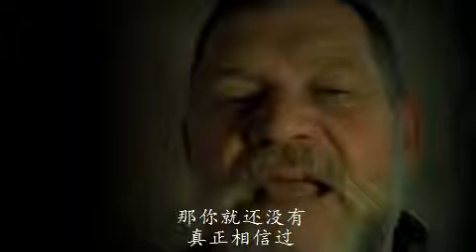“信”与“行” - Justice Boshoff（Youtube Channel: Finalcall07)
信”与“行”
没有行为的信心是死的，它结不出果子来。使徒雅各在雅各书2章26节中写道：“身体没有灵魂是死的，同样，信心没有行为也是死的。”很多人说自己信耶稣，逢人便称自己为基督徒，可他们却没有好的行为。他们的生命没有任何转变。只要你是真信耶稣，你就一定会采取行动。你会想为祂做点什么。只要你真信耶稣，你就会顺从祂，活出祂的话语；你会诚心悔改，立刻停止犯罪；你会抛弃你之前荒谬无谓的生活，不再去满足肉欲的需求；你不会再渴望犯罪，也不会被私欲左右，因为你只想行出神的旨意；你会听耶稣的话接受洗礼，然后你会立马开始为祂作见证，因为你相信祂还活着，是创造宇宙的那位真神。
若你有“信心”却没有“行动”，那么你的信心就是死的。如果你的信心没将你从一个罪人改变成一个上帝的孩子，那你就还没有真正相信过，你引以为豪的“信仰”就救不了你，你的救恩也是虚幻的。没有行为的信心是死的。如果你听过也相信了耶稣基督的福音，却从未采取过任何行动，那你的“信仰”就一文不值。
你信了耶稣后有任何变化吗？你有没有行动起来，清理好自己的门户，去选择另一种方式生活？你有没有不遗余力地追求耶稣？还是你仍在为自己找借口，不肯接受了洗礼，也不渴望被圣灵所充满？你渴望听见祂的声音，并肯照祂的话去行吗？你每天都在跟从祂吗？你的信心生出了什么行为？你是真的相信祂吗？
愿耶稣赐福予你。
微信公众号：twowitnesses